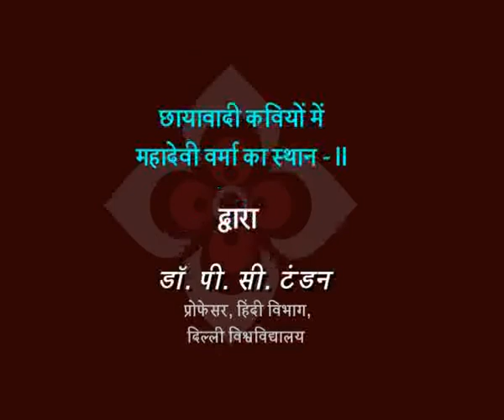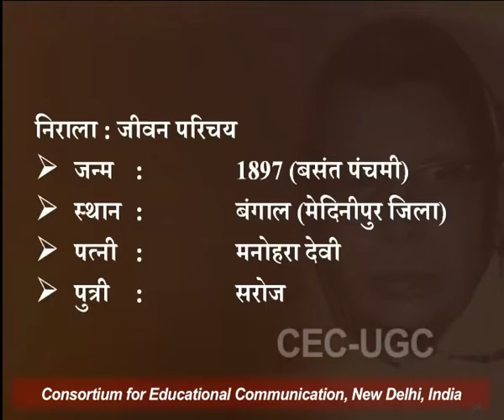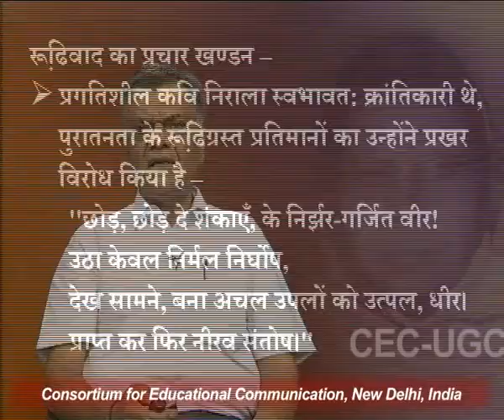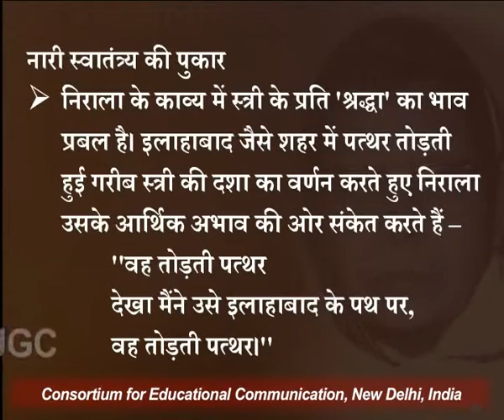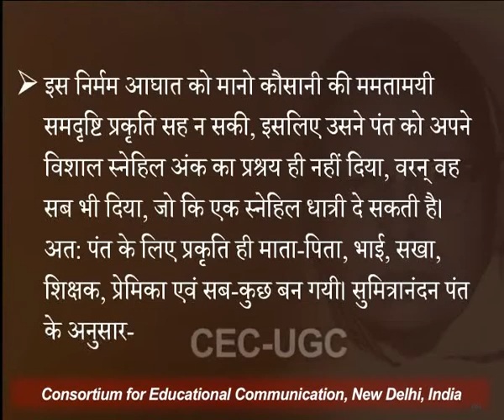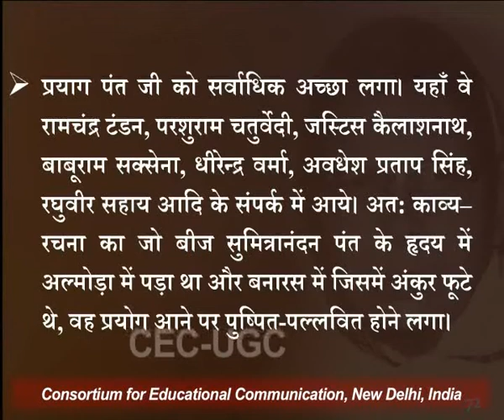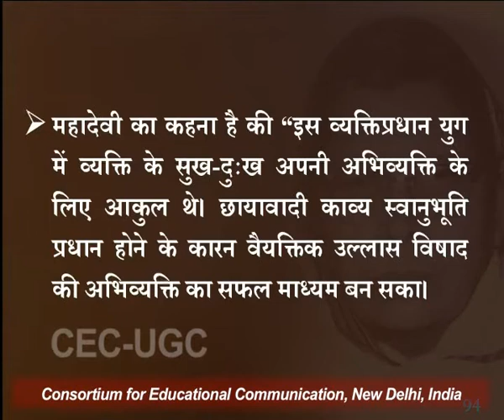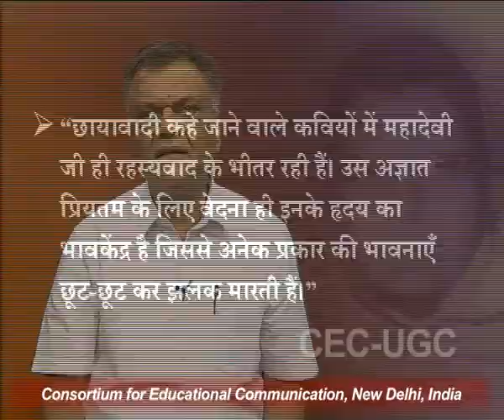छायावादी कवियों में महादेवी वर्मा का स्थान - २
यह व्याख्यान छायावादी कवियों में महादेवी वर्मा का स्थान - २ के बारे में बात करता है I